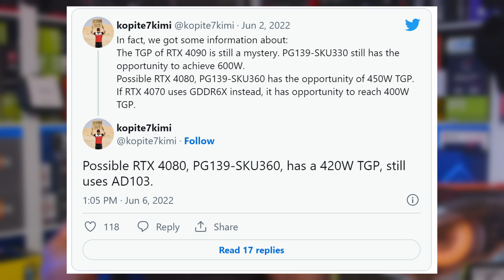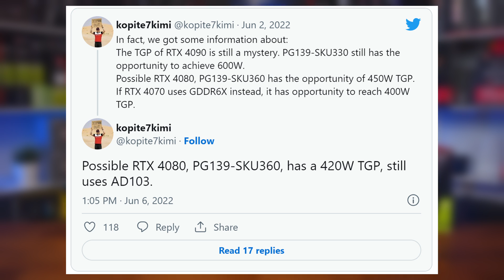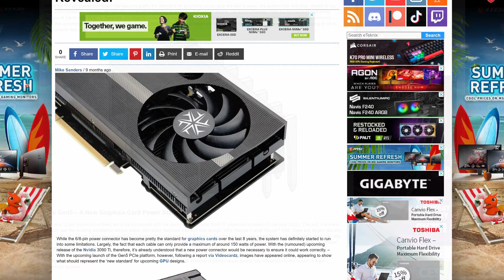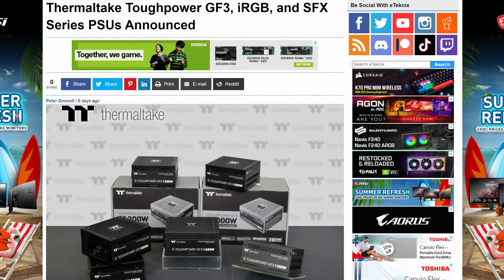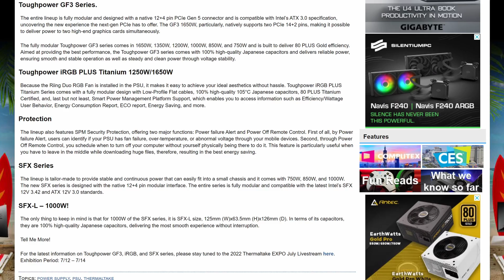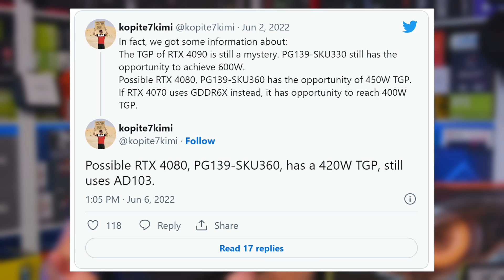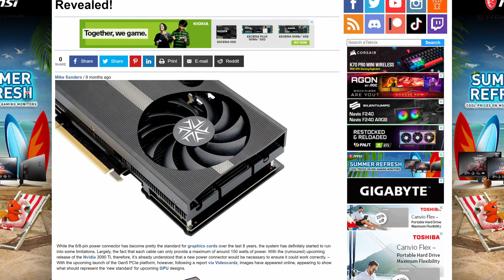RTX 4080 - Get Ready To Buy A NEW PSU!!😢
With the launch of the new RTX 40 series cards nearing ever closer, a big question has been asked about its power draw and more importantly, if your current PSU can run it. Now, we have some more information that may shock some people, and may end up costing you more overall!